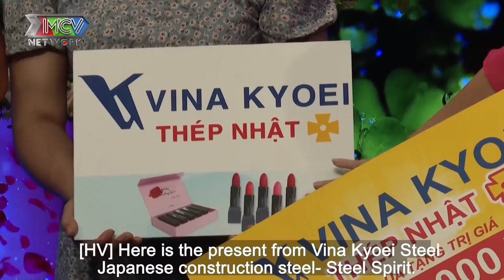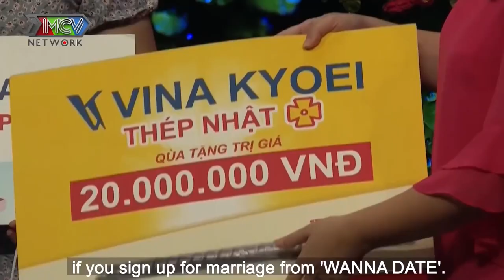TRAI TÀI XẾ bắn tiếng Nhật đốn gục tim GÁI BẢO HIỂM mong tìm chồng HỢP TUỔI hẹn hò yêu